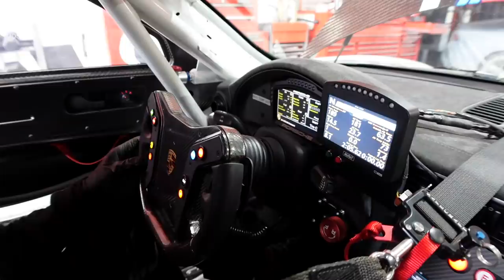คนไทยเจ้าของธุรกิจ Supercar ในอเมริกา ดาราหนังระดับโลกยังมา! มอสลา | WRTeknica, CA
คนไทยสุดเจ๋งเปิดสำนักแต่งรถ Supercar ในอเมริกา🇺🇸
ดีกรีแชมป์นักแข่งระดับโลก🏁  อู่ The Fast & Furious ที่มีลูกค้าระดับนักแสดง Fast&Furious มาใช้บริการ   คนไทยในรัฐแคลิฟอร์เนีย อเมริกา WRTeknica